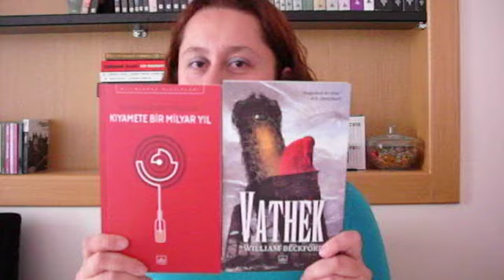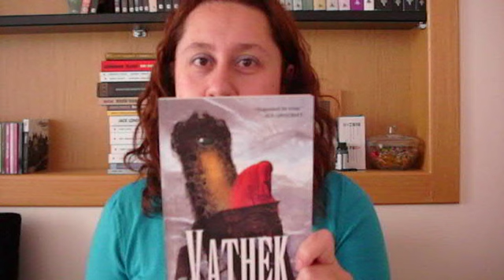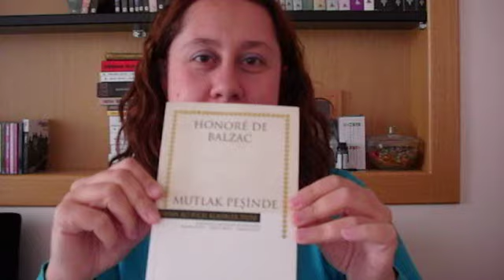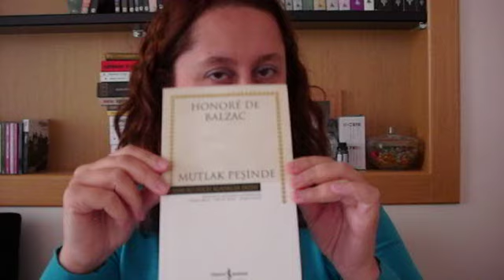Kütüphaneme Yeni Gelenler